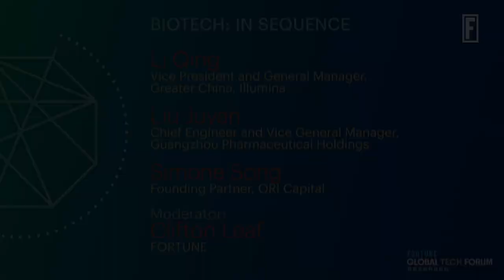Genomic Sequencing Technology Has Become Indispensible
Leaders and investors in sequencing technology share the latest developments and breakthroughs in the space, and discuss the implications for humanity–and business.

Li Qing, Vice President and General Manager of Greater China, Illumina
Liu Juyan, Chief Engineer and Vice General Manager, Guangzhou Pharmaceutical Holdings
Simone Song, Founding Partner, ORI Healthcare Fund
Moderator: Clifton Leaf, Editor-in-Chief, FORTUNE